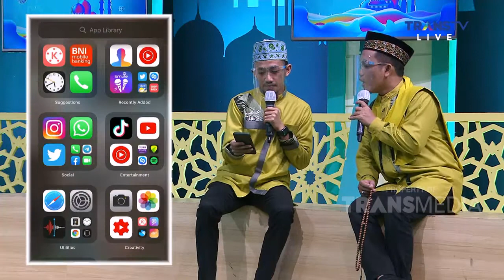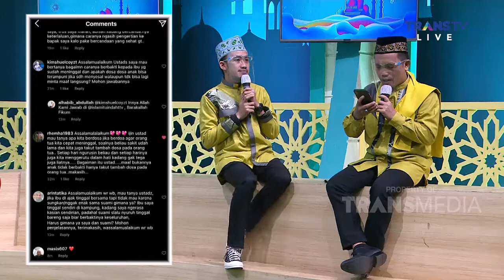Aku Bangga Jagain Orang Tua | ISLAM ITU INDAH (4/12/20) P2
TAYANG SETIAP HARI PUKUL 05.00 WIB